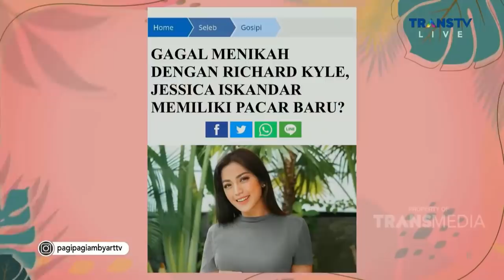VINCENT, NOBU, ATAU KYLE YANG JADI PILIHAN JEDAR! | PAGI PAGI AMBYAR (30/3/21) P2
TAYANG SETIAP HARI PUKUL 08.30 WIB